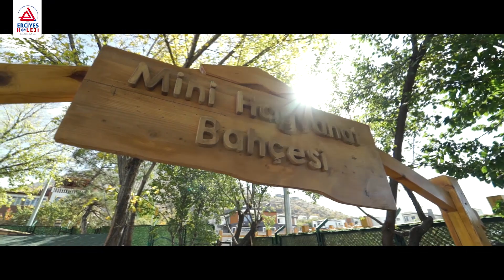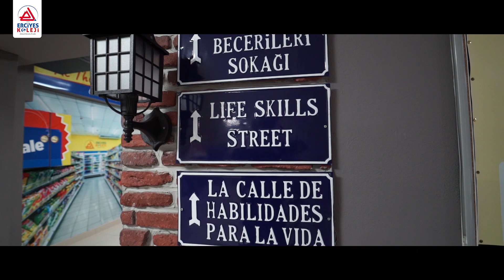ERCİYES KOLEJİ TANITIM FİLMİ: EĞİTİME DAİR NE VARSA... | İNGİLİZCE SESLENDİRME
ERCİYES KOLEJİ TANITIM FİLMİ: EĞİTİME DAİR NE VARSA...
Erciyes Koleji 1994'ten beri eğitime ve başarıya dair ne varsa onun adresi olmaktan gurur duyuyor. Başarıyı, huzuru, aile ortamını, yeşili, maviyi, doğayı, hayvanları ve en önemlisi sevgiyi barındıran kampüsümüzde yaklaşık 30 yıldır eğitimin zirvesindeyiz.

ERCİYES COLLEGE PROMOTIONAL FILM: EVERYTHING ABOUT EDUCATION...
Since 1994, Erciyes College has taken pride in being the address for everything related to education and success. For nearly 30 years, we have been at the summit of education in our campus, which embraces success, tranquility, a family atmosphere, greenery, blue skies, nature, animals, and most importantly love.